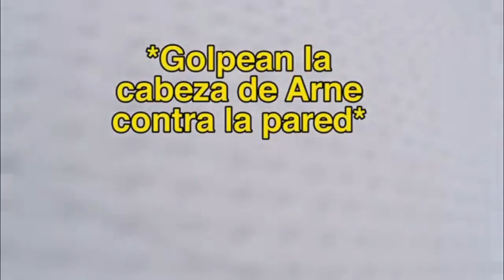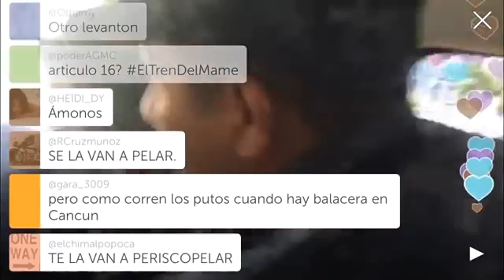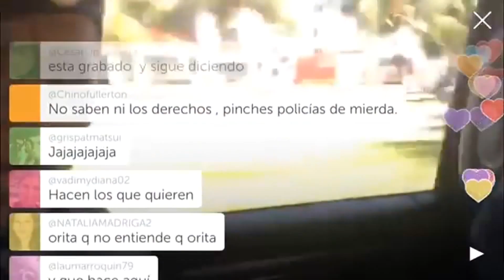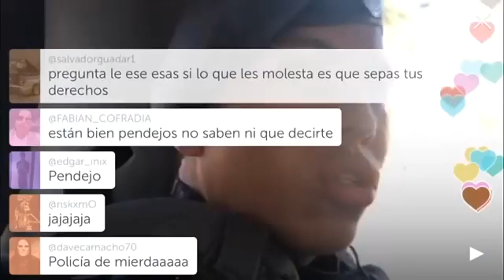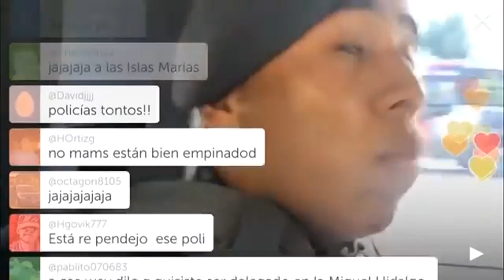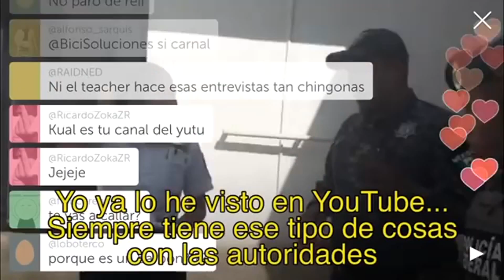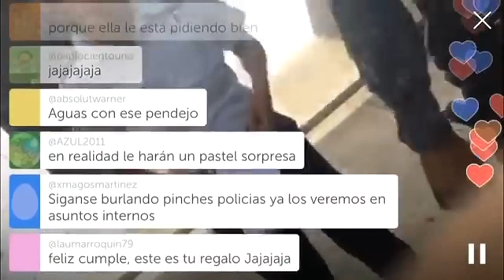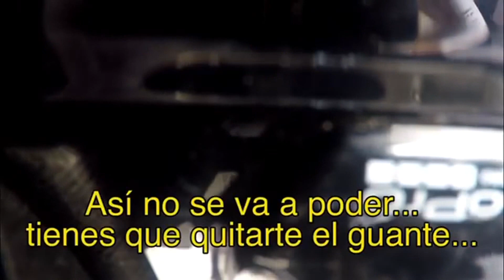Arne aus den Ruthen golpeado por Policias Federales | Poder Anti Gandalla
Arne es detenido arbitrariamente y golpeado por Policias Federales de Cancun, lo cual quedo documentado en video.